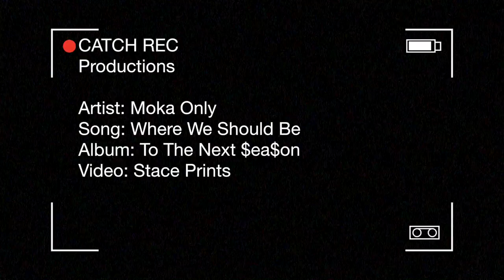Moka Only - Where We Should Be [URBNET]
From the album "To The Next Season", video by Stace Prints